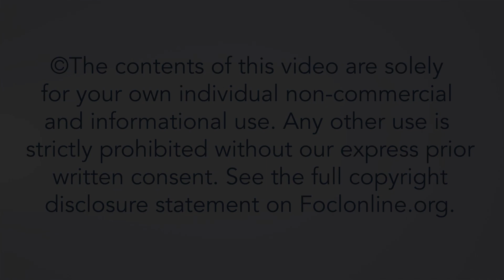How do the Psalms speak into different areas of human life? - Angela MacKenzie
Angela Courte MacKenzie is a broadcaster, pianist, vocalist, and worship leader. Angela has a B.A. degree in music/vocal performance from the University of Central Florida, and more recently an M.A. in apologetics from Talbot School of Theology, Biola University. Here she answers questions related to her talk "How Do We Live out the Most Important Command the Scripture Gives: Loving God?," given at the 2022 European Leadership Forum.

22INT29A2